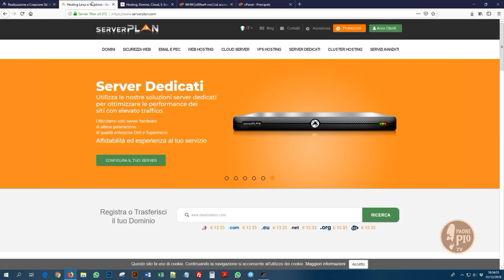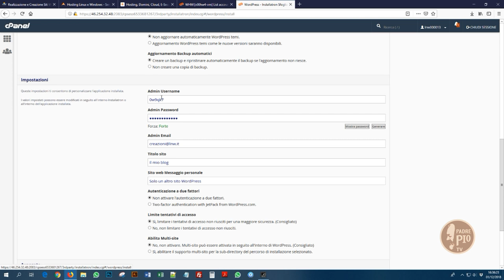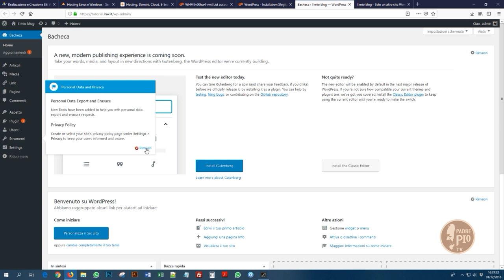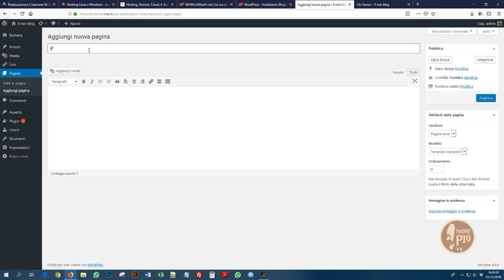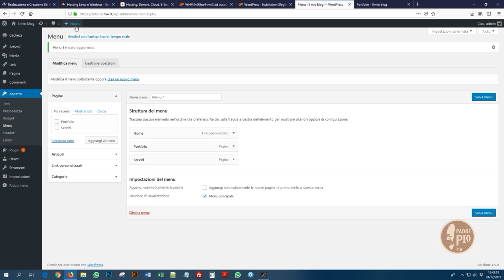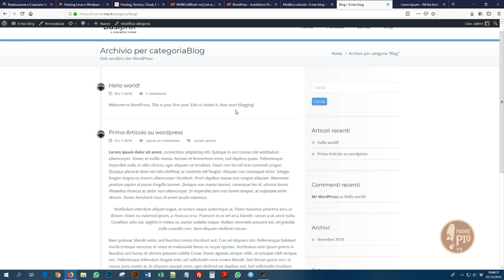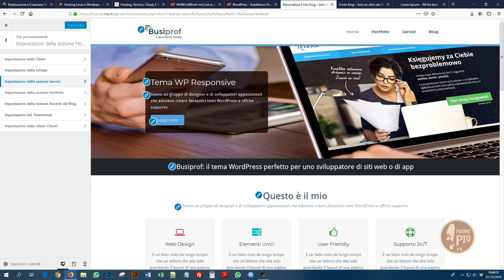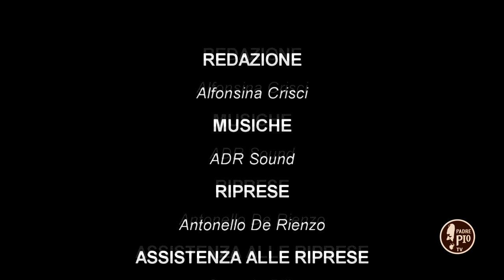Offerte di lavoro - Webmaster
OFFERTE TI LAVORO: è un nuovo programma televisivo in esclusiva su PADRE PIO TV dedicato al mondo del lavoro. Si rivolge ai giovani, con l'obiettivo di aiutarli ad orientarsi nel mondo del lavoro e dell'avviamento professionale, rispetto alle attuali questioni sociali legate alle prospettive lavorative, al benessere personale, all'amore per il territorio, all'impegno per il bene comune.

In questa puntata, ambientata a Brindisi, Danilo ci accompagna nel mondo del web, spiegandoci come è possibile orientarsi online per la propria formazione, in prospettiva lavorativa. Nella seconda parte darà qualche indicazione per la creazione di un sito web.